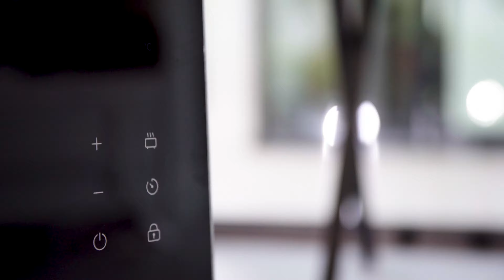Princess 341500 Calefactor de panel de cristal Smart negro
¿Le cuesta mantener la oficina o el baño calientes en invierno? Si es así, el calefactor de panel de cristal Smart de Princess está hecho para usted sin lugar a dudas. Este calefactor de panel tiene un moderno diseño que es muy atractivo. Controle el calefactor inteligente a través de la aplicación HomeWizard Climate y asegúrese de volver siempre a un hogar con habitaciones cálidas y acogedoras. Gracias a sus 1500 W de potencia, el calefactor se calienta muy rápido, por lo que no tendrá que esperar sentado en un lugar frío durante mucho tiempo. Monte el calefactor de panel en la pared como sistema de calefacción fijo o llévelo consigo a la habitación en la que lo necesite. El calefactor de panel de cristal Smart de Princess, imprescindible en invierno, es un complemento ideal para su hogar inteligente.